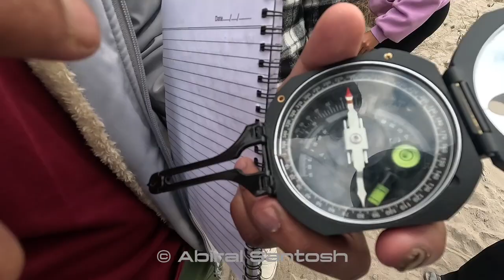Engineering Geological Field Visit Full Vlog||Malekhu Dhading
Welcome To Abiral Santosh Official Nepali Technical/Entertainment Channel !
Hi Guys,
This is a full vlog of Engineering Geological field visit at Malekhu Dhading.

17. Auto CAD Drawing View in Mobile!! DWG View App!! Most useful app for Civil Engineer
29. Sankata Club VS Bhutanese Youth SC I|22nd Aaha Rara Pokhara Gold Cup 2023 I| Final

This Abiral Santosh Channel has Technical/Entertainment videos in Nepali Language. Everyday one new tech video is uploaded in this channel !Thanks for being in this Abiral Santosh Channel !

BE NOTED : Unauthorized downloading and duplicating on any other social medics' platform is strictly prohibited.